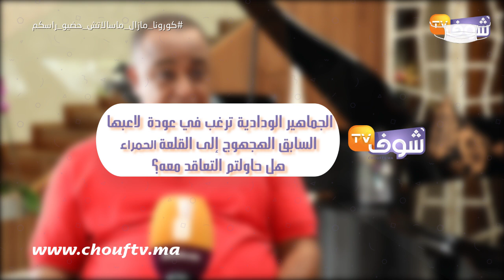في حوار جريء..الناصيري رئيس الوداد يخرج عن صمته في أول خروج إعلامي له زمن كورونا و يكشف تفاصيل مثيرة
في حوار حصري مع "شوف سبور" كشف سعيد الناصيري فريق الوداد الرياضي والعصبة الإحترافية لكرة القدم، عن حالة اللاعبين الوداديين المصابين بفيروس كورونا، إلى جانب الجديد فيما يخص قضية رادس والليبيري وليام جيبور .